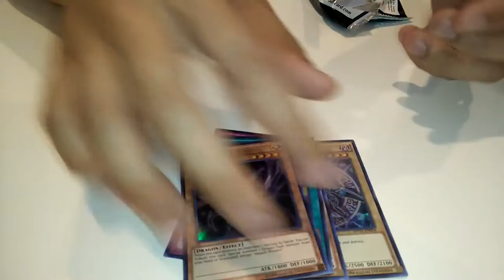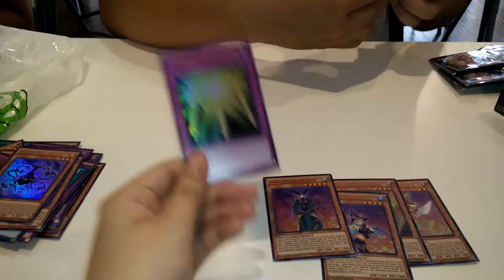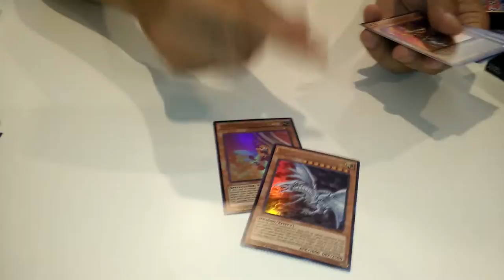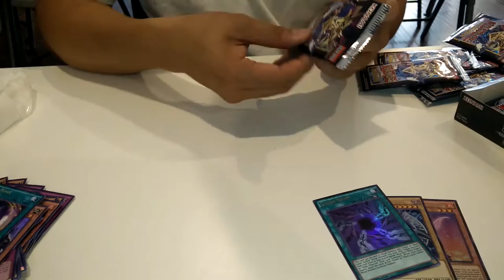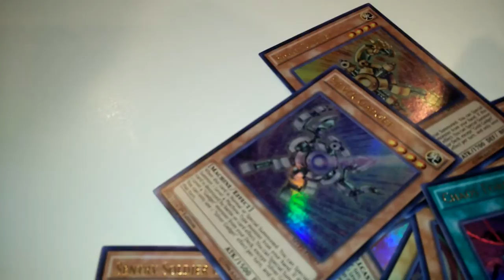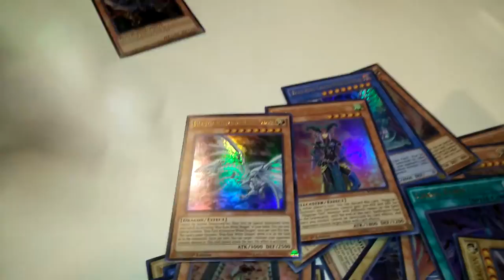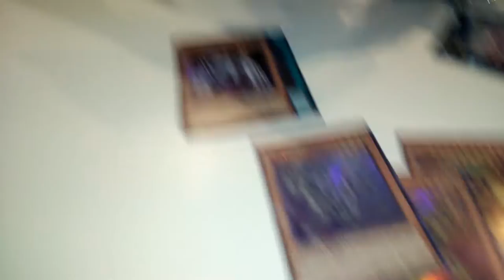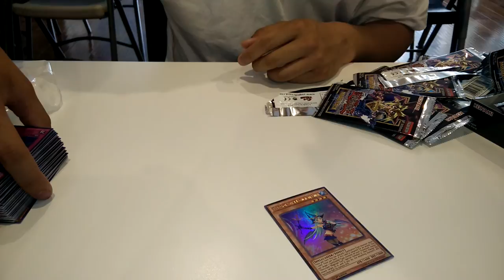Yu-Gi-Oh! Dark Side of Dimensions Box Opening!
All the magician girls, Blue-Eyes and cubic stuff. Wahoo.